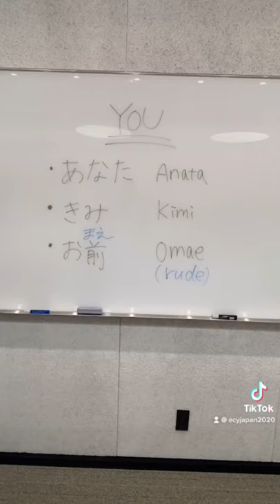How to say "You" in japanese.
Do Japanese people say "あなた(anata)"?

✅あなた(anata)
We rarely use this word in daily life. It could sound a little offensive or a little distant. If my friend call me あなたanata, it would sound so weird.

HOWEVER! There are 2 situations that are ok to use the word.

①Wife to husband. It's used more like "honey."

②Older people (as to be respected) to younger people.
For example, my professor used to question students saying "あなたはどうおもいますか?Anata wa dou omoimasu ka?".

※Position matters here. So even if your boss is younger than you, you shouldn't use "anata".

✅きみ (Kimi)
This is also distant and sounds kind of bossy if used between friends.
Your Japanese boss might use it though.

✅おまえ (Omae)
It sounds rude/rough though you might have heard it in anime or somewhere else.
Men use this word a lot among very close friends, and also to younger men. Some women use this too but it sounds a little rough.

🌼Please talk to people using their names🌼
For example, "how about you?" will be "○○さんはどうですか？"○○san wa dou desu ka?

We are opening online Japanese  classes from this October!
Please wait for more details about it !

・Word
・Conversion

▷Blog🌼Word press
・Example sentences
・More details than other SNS

▷Profile
Emiri / Coco / Yuki
We all met when we were studying abroad.

Our posts are mainly about daily conversations used by young people in Japan.
We will be teaching a lot of phrases that can be used immediately in conversations with native Japanese speakers and that will make you sound like an advanced Japanese speaker even if you don't speak much Japanese.

▷Members
Emiri
Leader of ECYjapan who loves the beach and is very masculine despite her appearance.
After studying abroad in Cebu and Australia, she has traveled all over the world as a backpacker.
In charge of Blog

Yuki
The sunshine of ECYjapan.
She is from a tropical island and has the strongest communicative power. Mainly in charge of Tiktok and other comedy stuff.

Coco
Her dream is to be Ariana Grande. Loves fashion and shiny white rice.
Mainly in charge of Instagram and SNS management.